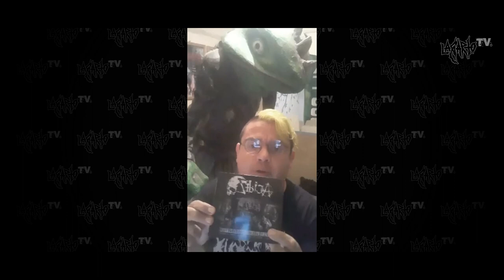LAGARTO TV PROGRAMA EN VIVO Emisión #02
Martes 4 de Febrero 2020
Ecatepec de Morelos.